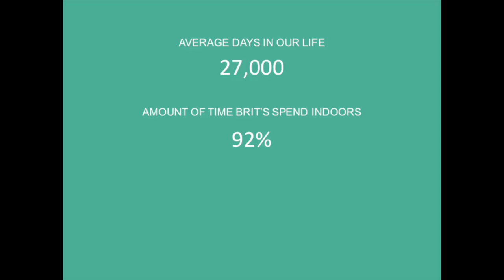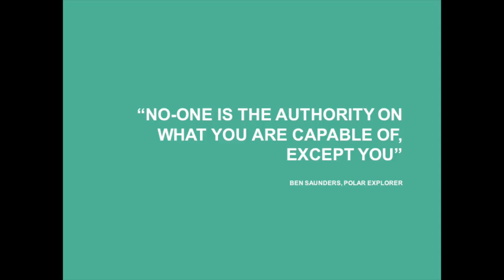The surprising things I learned exploring Planet Earth | Ness Knight | TEDxHull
We all have moments in our lives where something changes, where we have a profound shift in perspective, and for explorer Ness Knight that happened while solo adventuring. Next year she will row 7000+ nautical miles solo, non-stop and unassisted across the vast Pacific Ocean. More people have stood on the moon than rowed this great ocean. But what is behind the mindset of an explorer? What motivates a solo explorer to step into the unknown again and again? Having pushed the limits of mind and body in some of the most remote corners of our planet, facing extreme conditions, difficult decisions and sobering realities, she’s gained an unusual insight into what makes us unique, as well as what connects each and every one of us. Ness’ TEDxHull talk takes a deep dive into the experiences and psyche of an extreme adventurer performing at the edge of what is deemed possible.

Ness is a record-breaking explorer and endurance adventurer who has stand up paddleboarded 1000 miles, cycled across the USA solo, become the first female in history to swim the Thames River, run 15 marathons in 15 days, cycled across Bolivia with no money, and traversed one of the most desolate, hot and inhospitable environments in the world solo: the Namib Desert. Next, she will be attempting to become the first female in history to row across the Pacific Ocean solo and non-stop. Ness’ greatest passion lies in exploring her mental and physical limits in some of the world’s most unique and remote locations, learning about survival from people and tribes around the globe. Ness’ great love is for storytelling, and creating documentaries that discover the wonders of wildlife, unusual locations, and unique cultures, taking people with her on a journey to explore the far reaches of our Planet Earth.